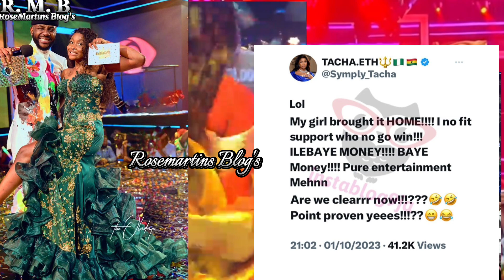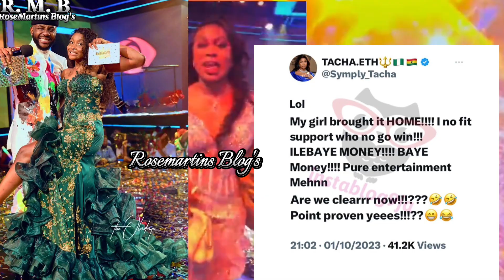THE MOMENT ILEBAYE WAS ANNOUNCED AS THE WINNER OF BIG BROTHER NAIJA SEASON 8.